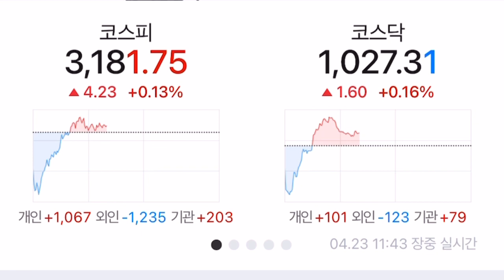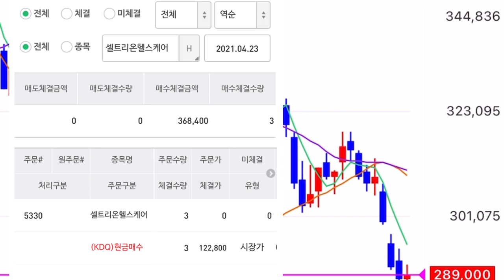셀트리온 장중거래 그리고 분할매수의 힘!!